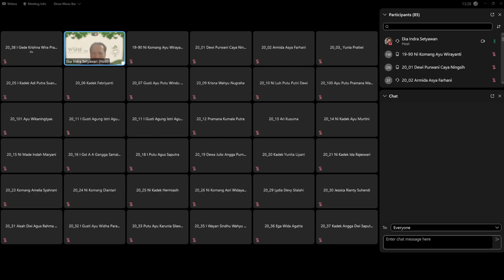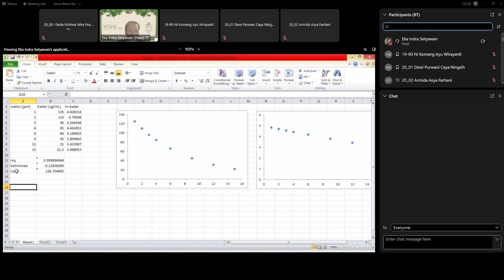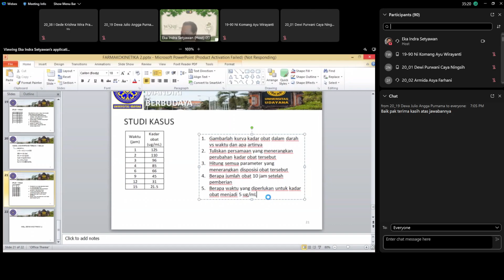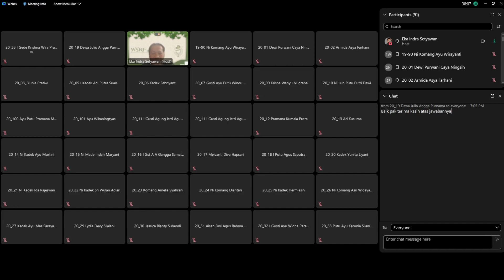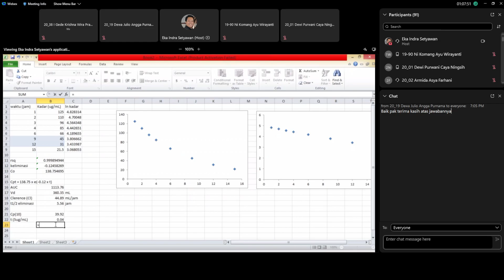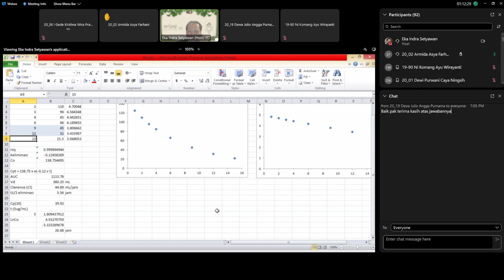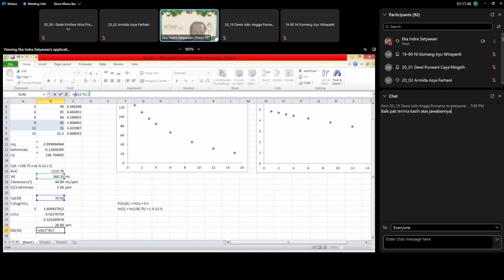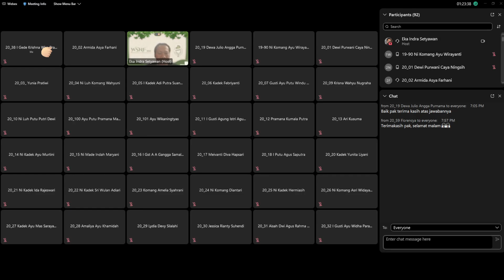PERKULIAHAN TEORI FARMAKOKINETIKA (02/11/2022)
Teori Farmakokinetika (Lanjut IV Bolus)
Pertemuan tanggal 02 November 2022